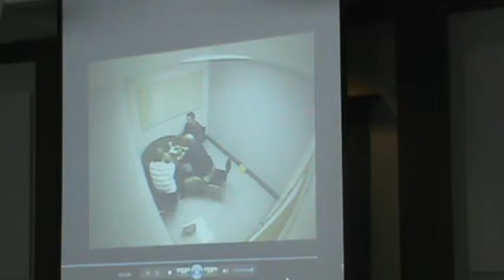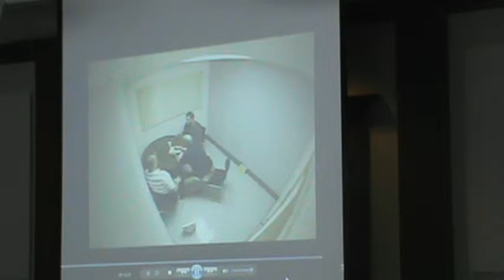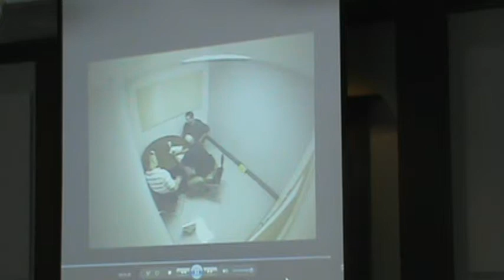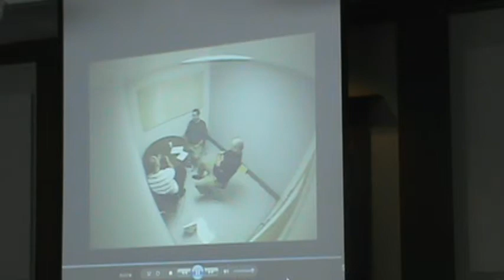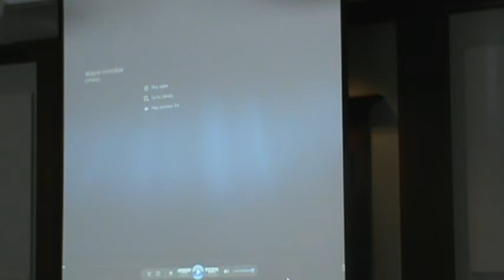M2U00474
Greenlaw Trial Feb 5, 2015 Part 7